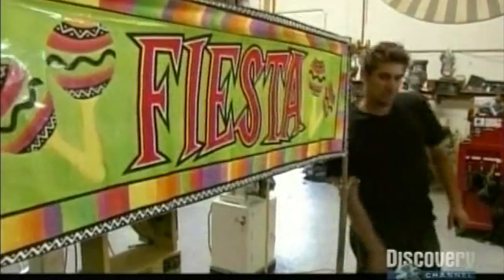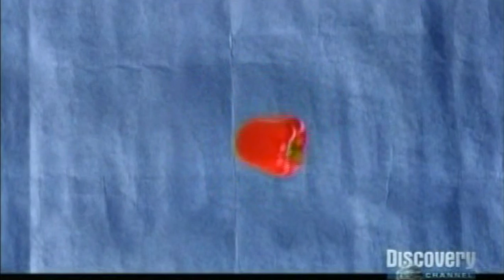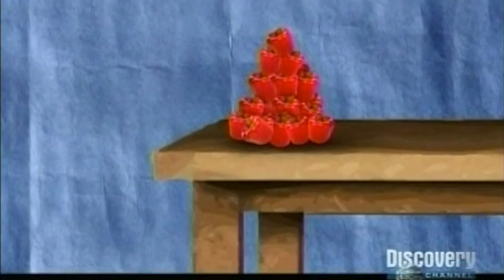Dave DeWitt on "Mythbusters"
Dave DeWitt explains what makes chili peppers hot and the team experiments with different remedies to calm the burn.